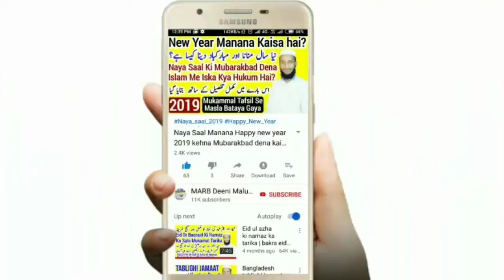Hazrat Eesa Aayenge to fir Hamare Nabi Akhri Nabi kaise rahe | Reply jawab to ahmad esa and qadyani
Aakhri zamane mein hazrat essa ayenge to fir Hamare nabi Muhammad alihissalam akhri Nabi kaise rahe? Khatme nabuwat ka mana kya hai hazrat eesa ka zaroor nazool hoga to mohammad akhri Nabi kaise jawab to ahmad esa reply to ahmed isa and qadyani Ahmadiyya